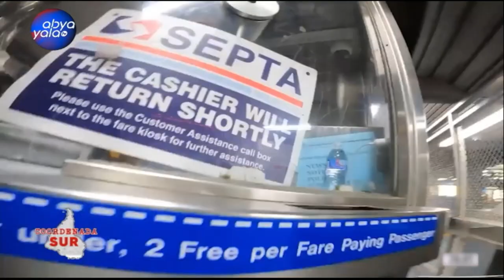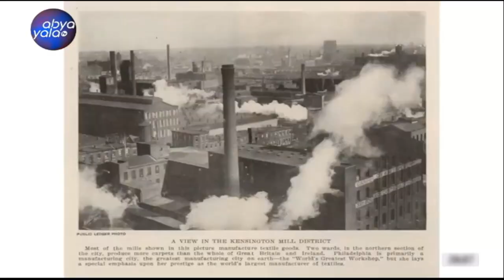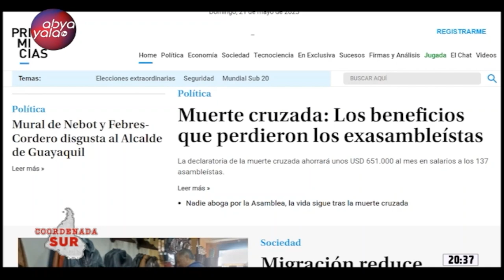Coordenada Sur 21 de mayo junto a Juan Ramón Quintana y Andrés Salari